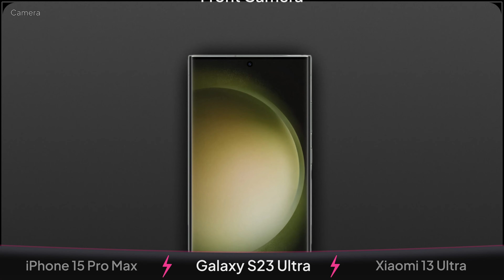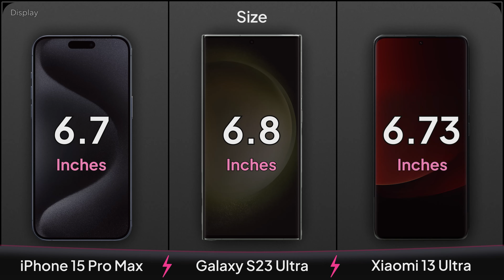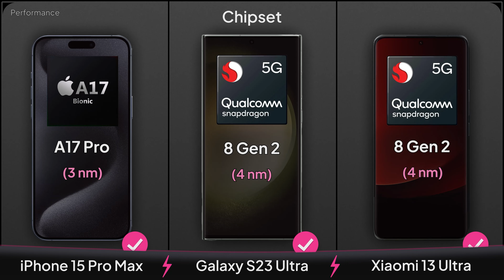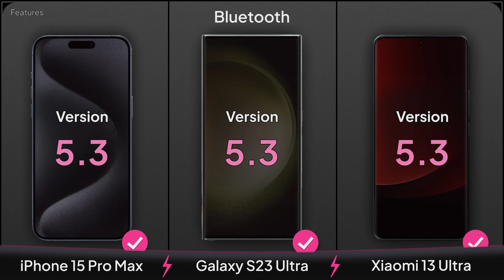iPhone 15 Pro Max vs Galaxy S23 Ultra vs Xiaomi 13 Ultra | Mobile Nerd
✅Comparison: iPhone 15 Pro Max vs Samsung Galaxy S23 Ultra vs Xiaomi 13 Ultra

🆚 What we will see in this video is the comparison of iPhone 15 Pro Max and Galaxy S23 Ultra and Xiaomi 13 Ultra!!

The iPhone 15 Pro Max has a 6.7-inch LTPO Super Retina XDR OLED display with a 1290 x 2796 and a pixel density of 460ppi.
The screen has an aperture at the top middle that hosts a 12MP + SL 3D selfie camera.
Data processing on the iPhone 15 Pro Max is handled by the 3nm Apple A17 Bionic chipset.
The smartphone also uses a Hexa-core CPU with a frequency of 3.8GHz and an Apple GPU (5-core graphics) GPU processor.
In terms of memory, it uses 8 GB of RAM and 256, 512 & 1024 GB of internal memory.
The back cover of the iPhone 15 Pro Max is equipped with a 48 + 12 + 12 MP and TOF 3D LiDAR scanner camera for shooting.
The iPhone 15 Pro Max comes with Apple GPU (5-core graphics).

iPhone 15 Pro Max battery 4400 mAh supports fast 30W, 15W wireless charging and Qi magnetic fast wireless charging 7.5W.

 The front panel of the Samsung Galaxy S23 Ultra uses a 6.8-inch Dynamic AMOLED 2X display with a resolution of 1440 x 3088 pixels and a density of 501ppi.
A single aperture is located on the screen of the Galaxy S23 Ultra, which hosts a 12MP selfie camera. On the back cover of the S23 Ultra, there are four camera lenses with a 200 + 10 + 10 + 12 MP resolution.
The data processing of this phone is the 4nm Snapdragon 8 Gen 2 with Adreno 740 which has an Octa-Core CPU processor.
The Samsung Galaxy S23 Ultra chipset is accompanied by 8 & 12 GB GB of RAM and is equipped with 256, 512 & 1024 GB of internal memory. This high-powered phone is powered by a 5000mAh battery that supports fast 45W fast charging and 10W Wireless Charging.

The Xiaomi 13 Ultra has a 6.73-inch LTPO2 AMOLED display on its front panel with a resolution of 1440 x 3200 and a density of 522ppi.
This smartphone hosts an aperture on its screen with a 32MP selfie camera.
The beating heart of the xiaomi 13 Ultra is powered by a 4nm Snapdragon 8 Gen 1 chip with a 3.2GHz Octa-Core and Adreno 740.
The 13 Ultra xiaomi uses 256, 512 & 1024 GB of internal memory and 12 & 16 GB of RAM to store data.
The back panel of the Xiaomi 13 has four 50.3 + 50 + 50 + 50 MP camera lenses.
This smartphone is equipped with a 5000mAh battery with the ability to support 90W fast charge and a fingerprint sensor under display.
The 13 Ultra Xiaomi also comes with Android 13 operating system.

00:00 iPhone 15 Pro Max vs Galaxy S23 Ultra vs Xiaomi 13 Ultra Camera
01:07 iPhone 15 Pro Max vs Galaxy S23 Ultra vs Xiaomi 13 Ultra Design
01:31 iPhone 15 Pro Max vs Galaxy S23 Ultra vs Xiaomi 13 Ultra Display
02:22 iPhone 15 Pro Max vs Galaxy S23 Ultra vs Xiaomi 13 Ultra Performance
02:46 iPhone 15 Pro Max vs Galaxy S23 Ultra vs Xiaomi 13 Ultra Storage
03:05 iPhone 15 Pro Max vs Galaxy S23 Ultra vs Xiaomi 13 Ultra Battery
03:29 iPhone 15 Pro Max vs Galaxy S23 Ultra vs Xiaomi 13 Ultra Features

✤✤✤✤✤✤ Also Searched ✤✤✤✤✤✤
iphone 15 pro max and
iphone 15 pro max and 14 pro max difference
iphone 15 pro max and ultra
iphone 15 pro max and price
iphone 15 pro max and 13 pro max difference
iphone 15 pro max and 15 pro difference
xiaomi 13 ultra photography kit
xiaomi 13 ultra price in bangladesh
xiaomi 13 ultra vs oppo find x6 pro
xiaomi 13 ultra vs iphone 14 pro max camera test
xiaomi 13 ultra vs xiaomi 13 pro
xiaomi 13 ultra price
xiaomi 13 ultra and

❌ Note: The superiority of one phone over another phone is due to the ratio of numbers and it's relative.